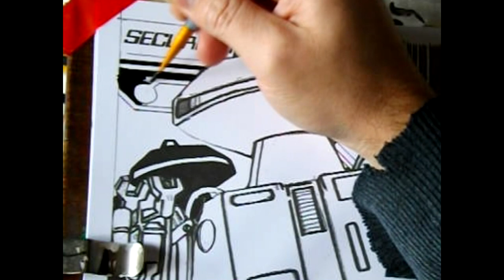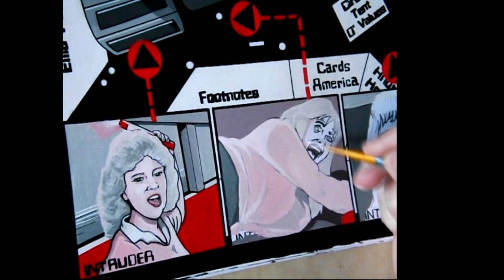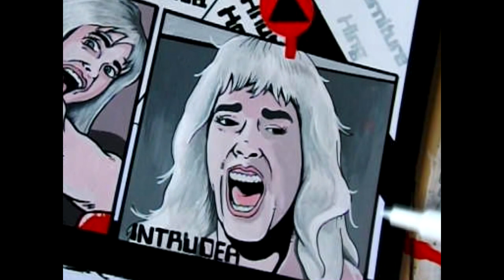Let's Paint Chopping Mall (1986) VID-O-RAMA! Episode 03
A time-laps painting devoted to the 1986 classic Chopping Mall! Starring Kelli Maroney, Barbara Crampton , Tony O'Dell, John Terlesky, Russell Todd, Karrie Emerson, Suzee Slater, Nick Segal and Dick Miller. Co-written and directed by Jim Wynorski.

Special guest appearance by Omnibot the robot as 'himself'